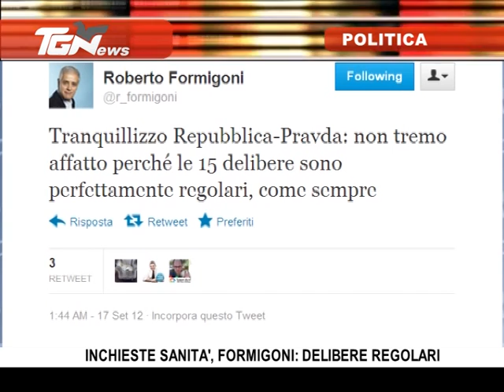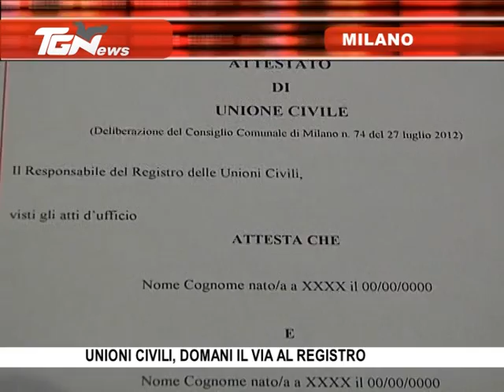TGNews 17/09/2012 - Ore 16